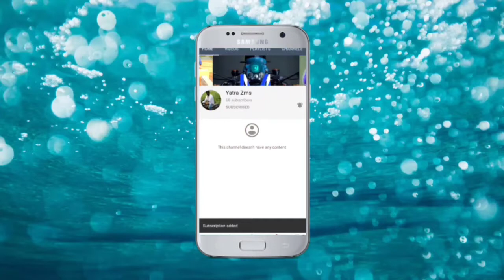Royal enfiled 350 engine oil changing రాయల్ ఎంఫైల్డ్ ఇంజిన్ ఆయిల్ మార్చడం